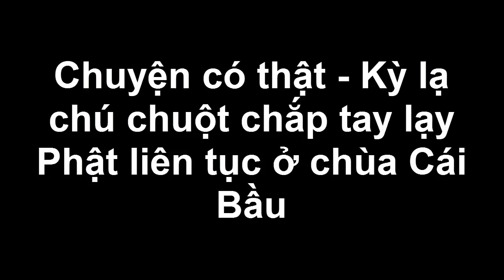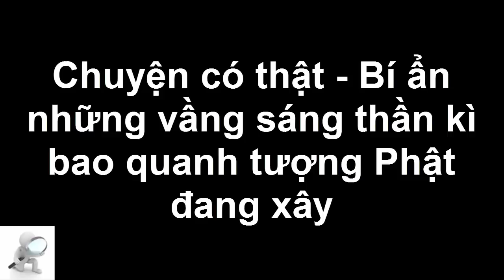Kỳ lạ mèo ăn chay niệm Phật, phủ phục trước tượng Phật tổ